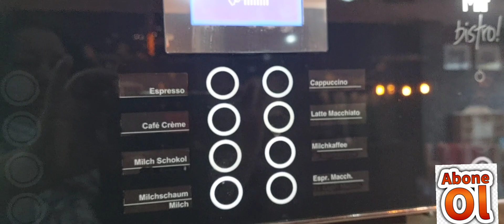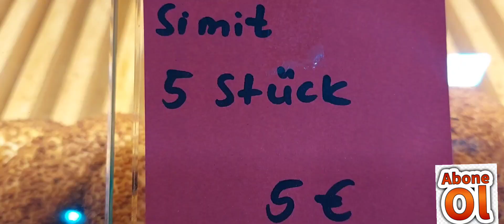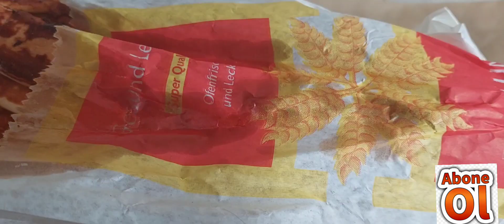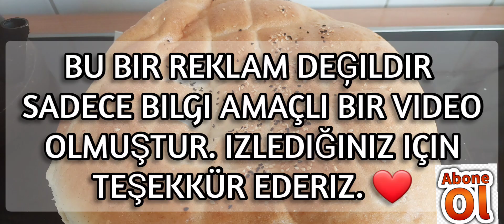ALMANYADA TÜRK FIRIN LEZZETLERI / PIDE YAPIMI/ PIDE TARIFI / PÜF NOKTALARI/ PIDE NASIL YAPILIR ⁉️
Hoş geldiniz kanalıma bu gün sizlere Almanyada Türk Fırınında PIDE yapimini ve Püf Noktaları ile geldim. Güzel beğeneceğizi umduģum bir video Mutlaka izleyin .Faydalı bir vidéo sizlere çektim.

Umarım beğendiğiniz bir Video olmuştur?
Eğer beğendiyseniz videoma beğeni ve Yorumlarinizi bekliyorum. Şimdiden Teşekkür ederim. iyi seyirler dillerim. 🙏

Beni.Sosyal Mediadan Takipe alabilirsiniz.

Facebook Adresim. @Gülsins Food - Palace